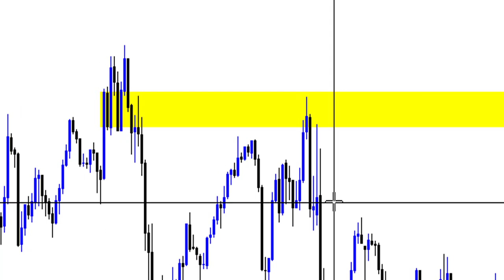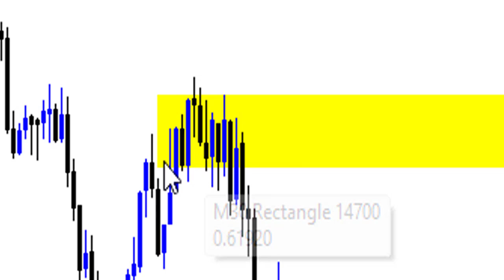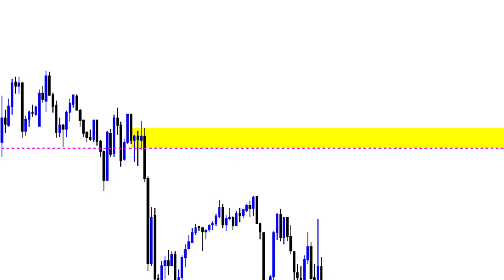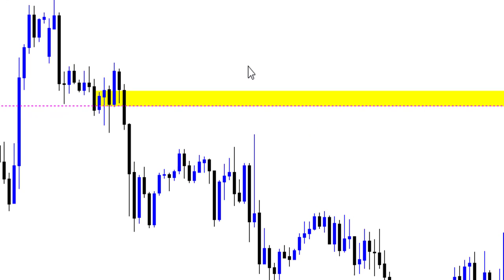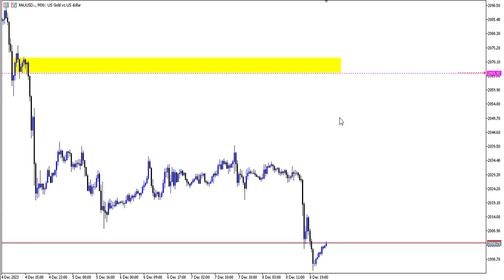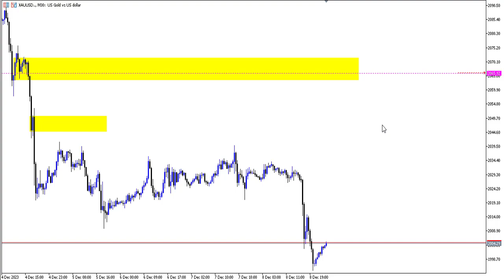EN GÜÇLÜ AL-SAT BÖLGELERİ ! ( Forex Kripto Bitcoin Altcoin Price Action Mum Çubuk Teknik Analiz )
(Kripto, Forex ve Endex için )

Daha Fazla Eğitim Videosu İçin